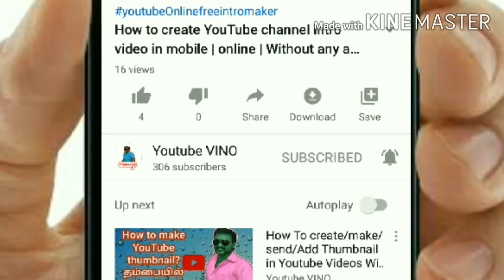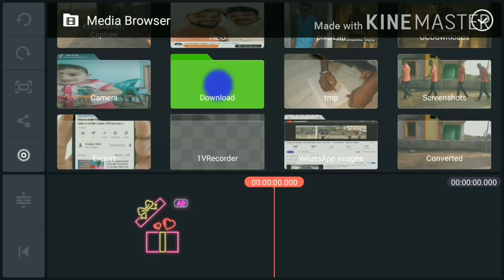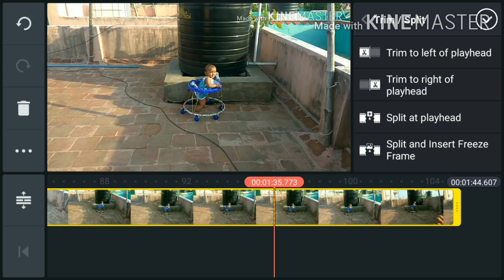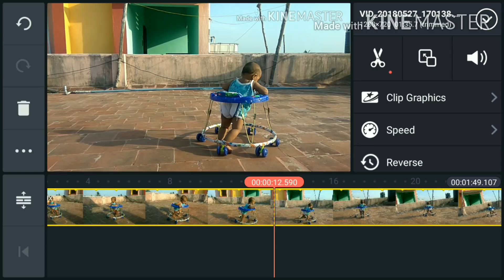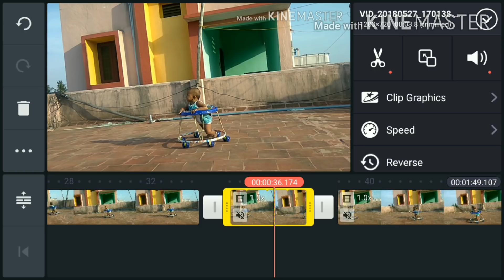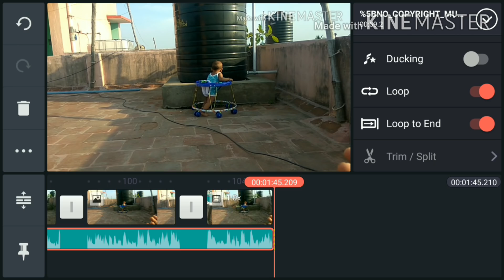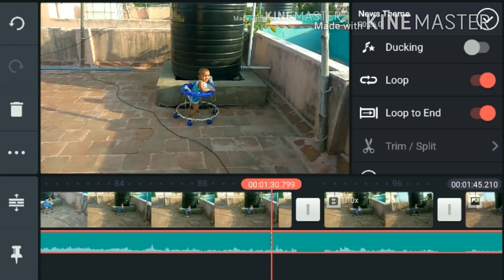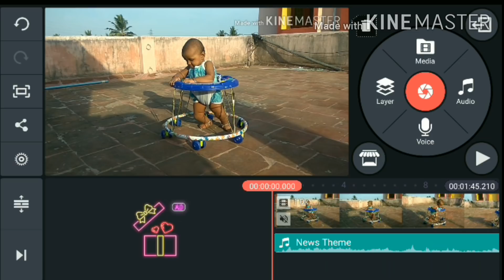How To Use Kinemaster Video Edited App Tamil part -1 (Youtube vino) best video editing app